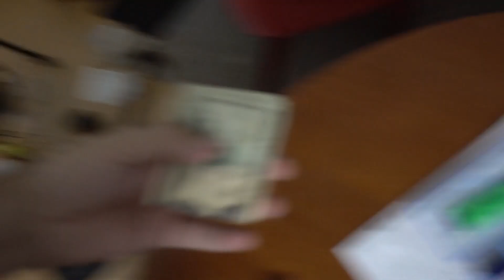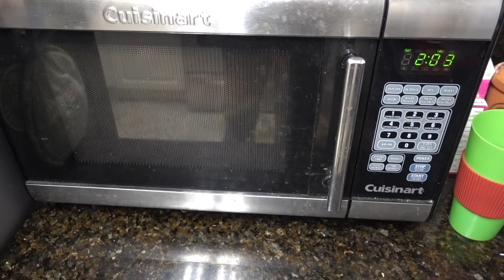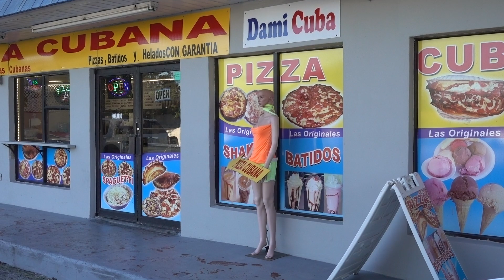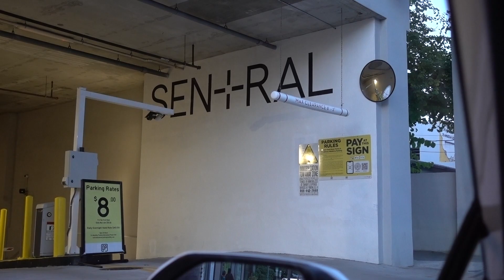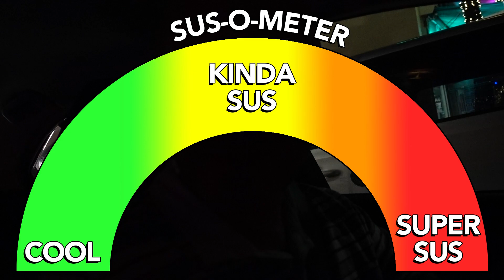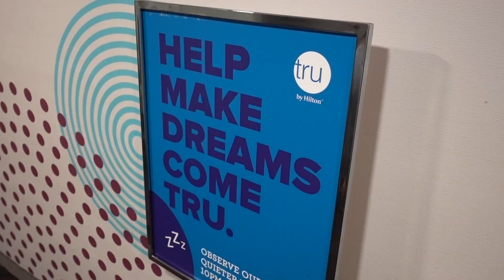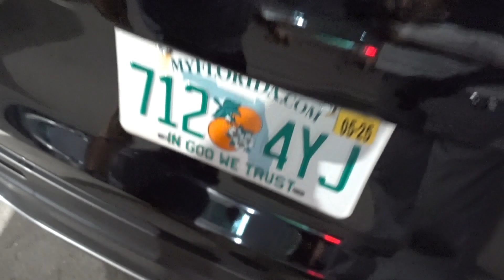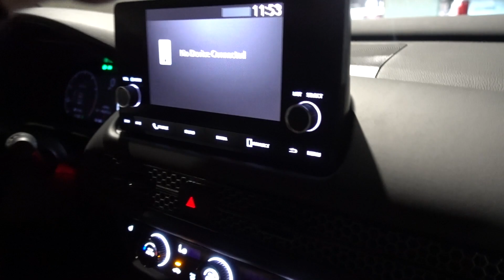Willy Q Drops By on a Friday Uber Shift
Today's vlog kicks off with plans of an all-day Uber hustle, but life had some surprises in store. From spending Meatball's last day with us to unexpectedly meeting an old friend, Willy Q, and reminiscing about our stand-up comedy and surfing days, the day was filled with nostalgia. While I did squeeze in a few rides, talking about a potential ride-sharing app and discussing the world of Pokémon and baseball cards, the highlight was truly the unplanned reunion. Join me for a trip down memory lane, a glimpse into the Miami Uber scene, and of course, the usual banter. Oh, and keep an eye out for Meatball's potential YouTube channel - Planet Meatball!